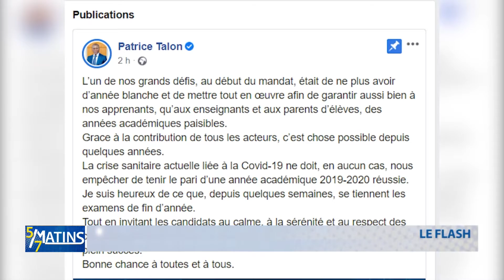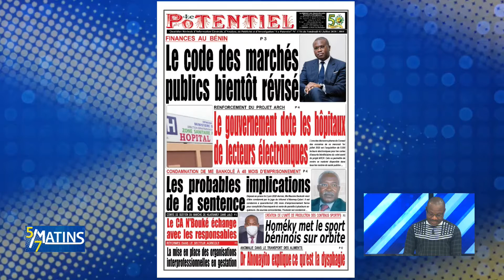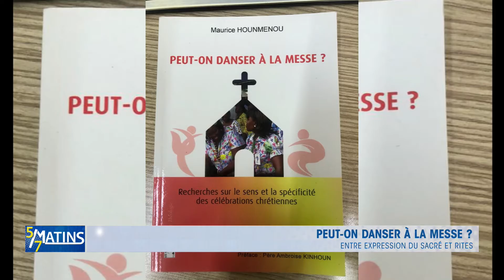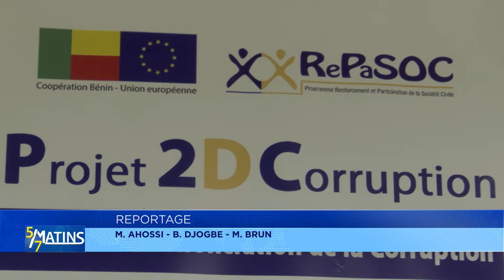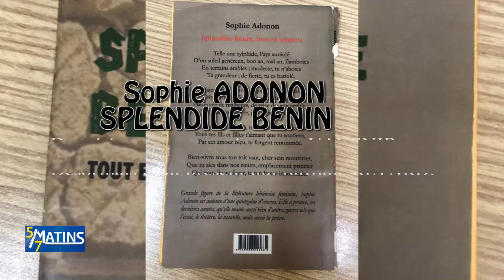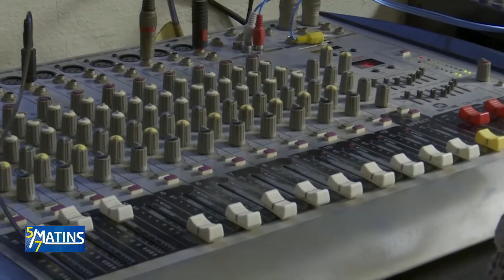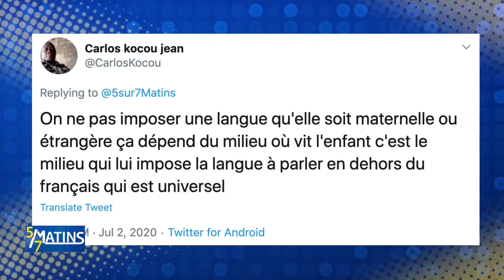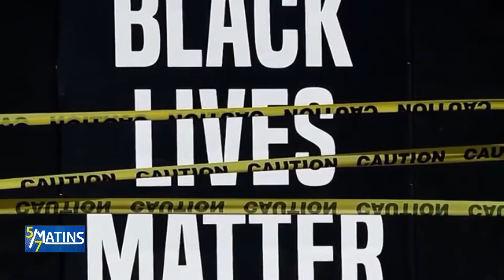[Replay] "5 sur 7 Matins" du Vendredi 03 Juillet 2020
Chers amis, retrouvez ici l'intégralité de votre émission "5 sur 7 Matins" du Vendredi 03 Juillet 2020